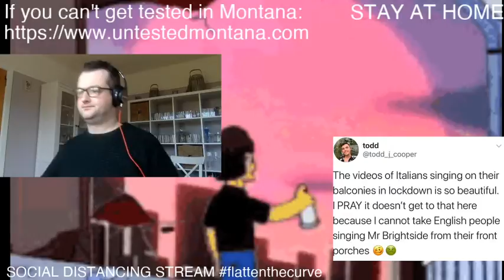STAY HOME - Live Coding Music with Nick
Stuck at home indefinitely because of COVID-19? Me too, let's work together